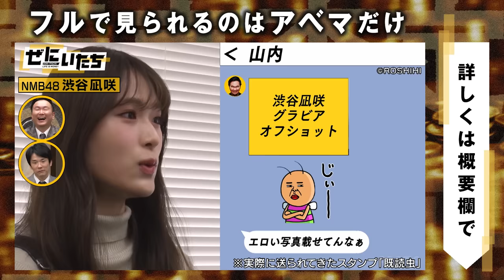渋谷凪咲に山内セクハラLINE！？グラビア写真をいらやらしい目でみる山内に濱家ドン引き│かまいたち山内濱家MC『ぜにいたち #51』毎週月曜23時からABEMA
渋谷凪咲に山内セクハラLINE！？グラビア写真をいらやらしい目でみる山内に濱家ドン引き

◆【ネットニュースなるやろな】かまいたち山内が‟お笑い業界"を揺るがす爆弾発言💣嫁の許可なく使えるお金がスゴすぎて濱家が驚愕😱▷

◆【とんでもないネタやな】2700ツネの芸がハンパない!!鳥肌まちがいなしの神映像！¥マネーの虎🐅南原社長のゼニが舞う💴▷

◆【世界で一番面白いかも】かまいたち濱家が笑い死に？🤣縦笛の超絶テクにスタジオが沸いた！

▼番組詳細
Life is Money「人生は、金だ。」
金は人を
臆病に、卑怯に、下衆に、

キャスト
■MC
かまいたち
■ゲスト
【ゼニ払え証人喚問】
藤本敏史(FUJIWARA)
後藤輝基(フットボールアワー)
クロスバー直撃
関町知弘(ライス)
SJ(GAG)
ひろゆき(GAG)
池田周平(タナからイケダ)
お兄ちゃん(ビタミンS)
リリー(見取り図)
福田麻貴(3時のヒロイン)
渋谷凪咲
mae

※その他COMING SOON！